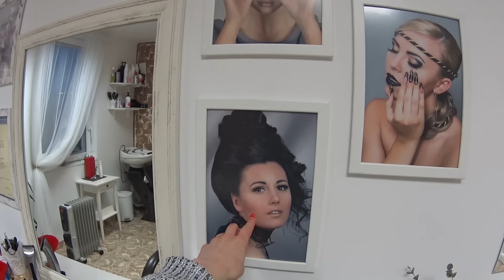Vlog | Koks mano darbas? | Justes Grozio Kanalas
Koks mano darbas ir vizitas pas Margaritą :)